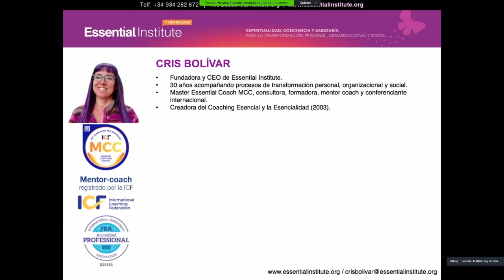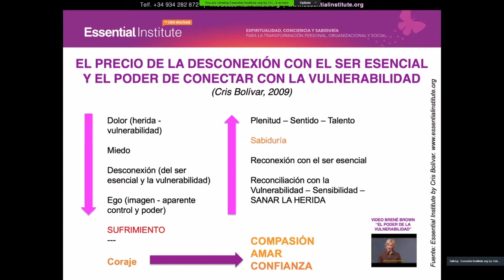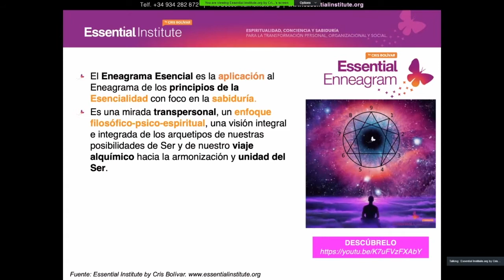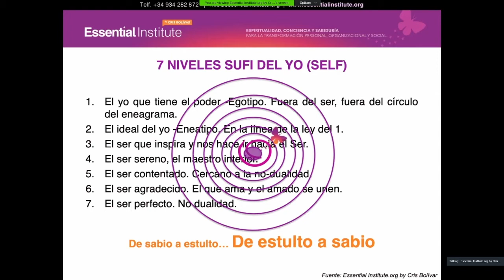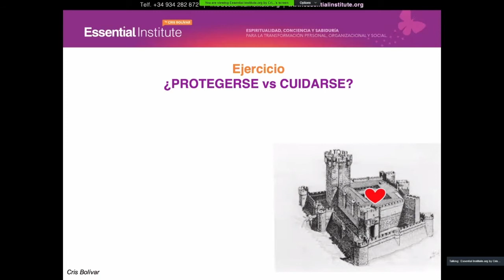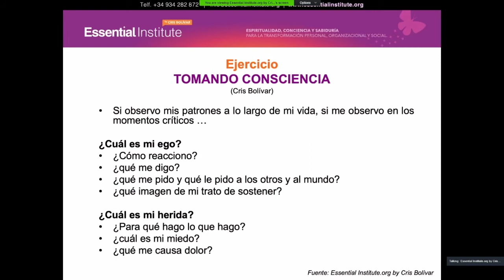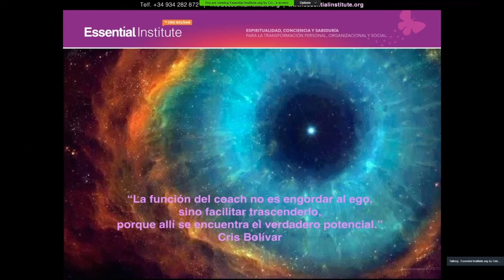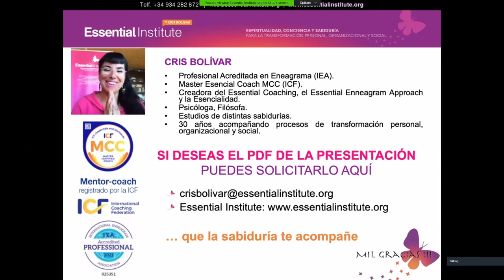MASTER COACH con CRIS BOLIVAR